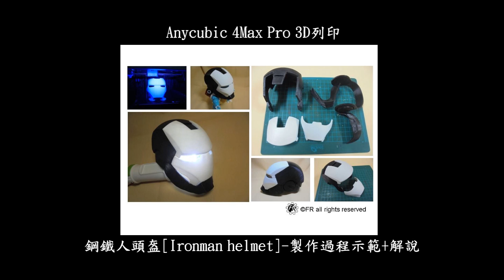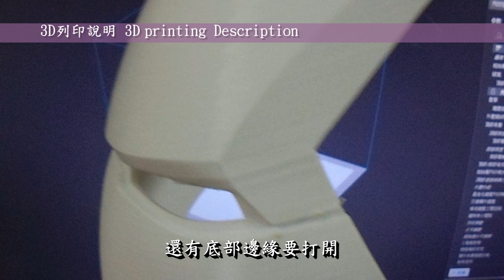3D printed(3D列印) Ironman helmet(鋼鐵人頭盔) | Anycubic 4max pro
00:02 精彩搶先看
00:11 作品起源
00:44 3D列印說明
01:14 3D列印示範
01:41 拆除支撐材說明
01:49 拆除支撐材示範
02:24 打磨修整說明
02:39 打磨修整示範
02:52 結構黏合說明
03:04 結構黏合示範
03:43 Show time

3D列印機: Anycubic 4Max Pro
切片軟體: Cura 4.3.0
耗材捲: PLA白、PLA黑

3D列印時間: 約25小時，分五天完成
後處理時間: 約20小時，分五天完成
攝剪輯時間: 約3小時，分兩天完成

●前言

3D列印是每一位有在使用3D軟體設計者的福音，它顛覆了以往的加工方式將虛擬3D實現出來，近幾年來普及化至家用型，讓設計者可以快速圓夢的工具。